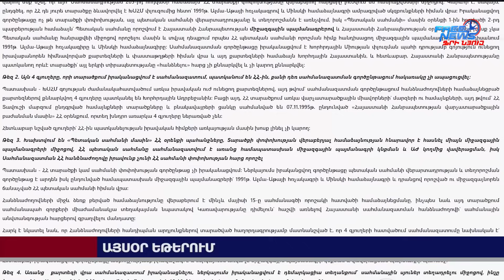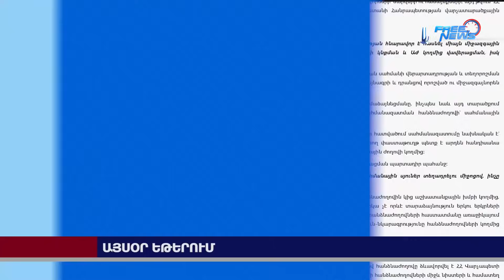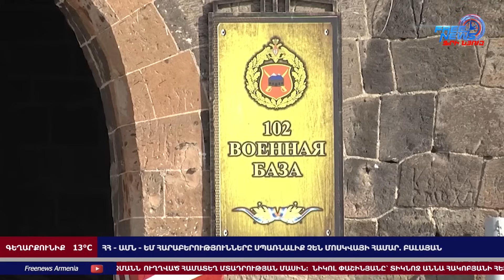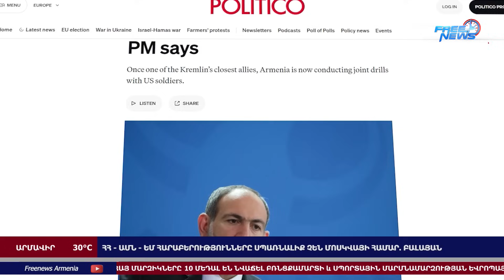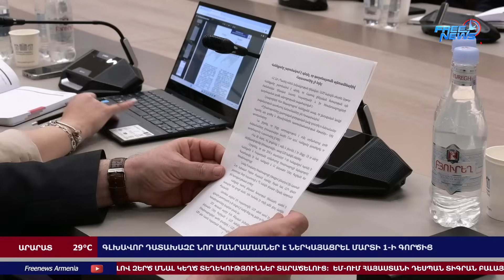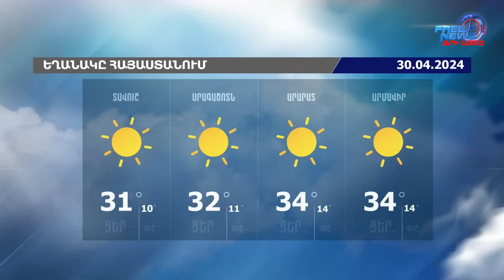Ղազախստանը հրաժարվել է միջնորդ լինել Միրզոյան-Բայրամով հանդիպմանը․ Ազատ լուեր․29․04․24/21․30/